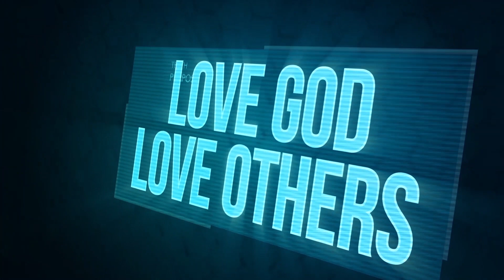Stand Your Ground When Friends Are Arguing | KONNECT HQ | S09E04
When a kid calls in asking for help navigating a fight between his two best friends, Harper goes to Rodney and Vanessa to find out what they learned when they were in a similar situation.

Konnect HQ is here to help you!

Every day the dedicated crew at Konnect HQ help kids around the world with their questions by searching God's truth for the answers. There's no problem too big or too small for the Konnect crew.

Konnect HQ is part of the children’s ministry of Life.Church for kids 1st—3rd grade. We create fun, age-appropriate videos, Christ centered activities, small group connections, and family resources to partner with parents to lead children to become fully devoted followers of Christ.